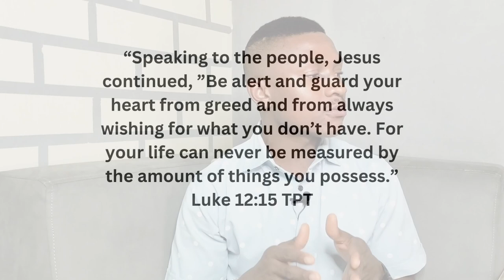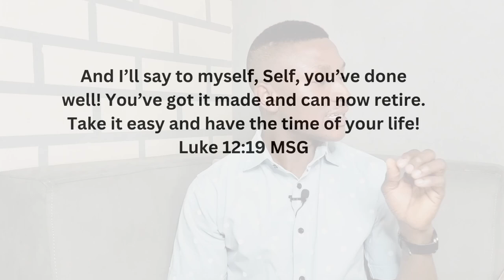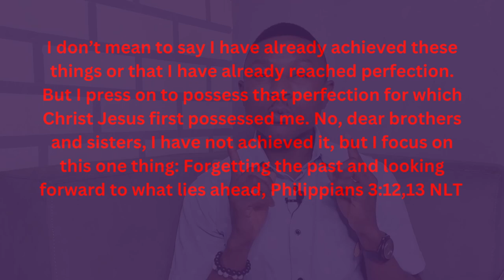How to PUT AWAY 'ARRIVAL MENTALITY' ... WATCH THIS!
Arrival Mentality is an achievement based mentality which hinders you from reaching your maximum potential. It makes you focus on goals in life and not your Purpose. You may achieve a goal and feel like you have ARRIVED, while that is just a 1/100 percent goal in life.

Watch this Video to discover more...

Tell me how this Video adds value to you.
I will love to hear from you in the COMMENT and get to talk more with you. Thank you and God bless you!

Talk later!

I make Christian Videos on this Channel - with a broad variety of CONTENTS covering: Life, Relationship with God and other People, Romantic or Love Relationship, Godliness, Growth in Character and Spiritual Growth, Becoming More Like Jesus, and Learning How to live everyday life.

It is my pleasure to keep bringing contents like this your way, and I hope you are loving it; Give this Video a THUMBS UP and SHARE IT to others, as your way of supporting this CHANNEL and SUBSCRIBE to this Channel to help me keep doing this!